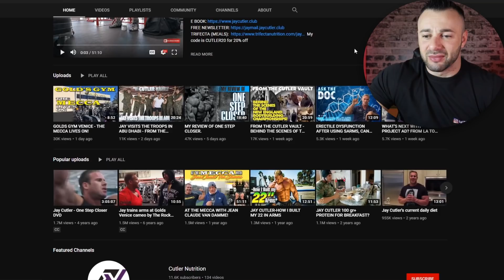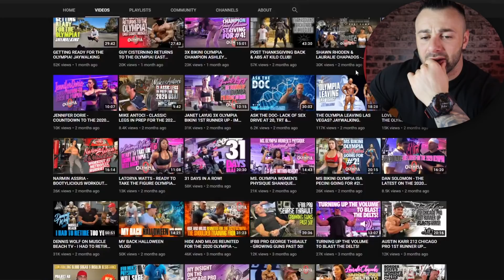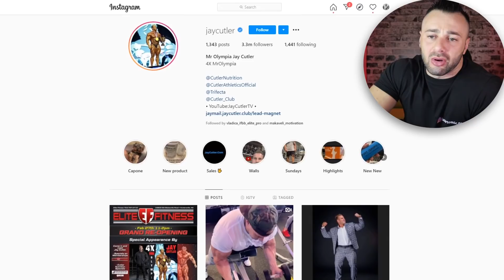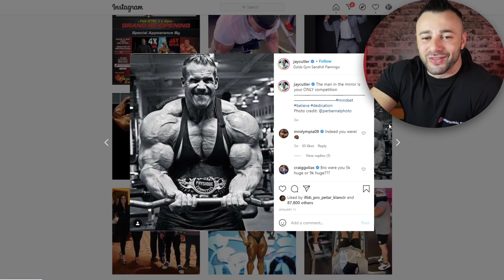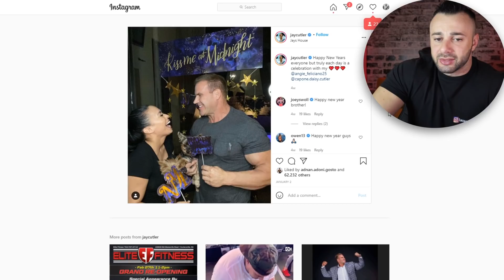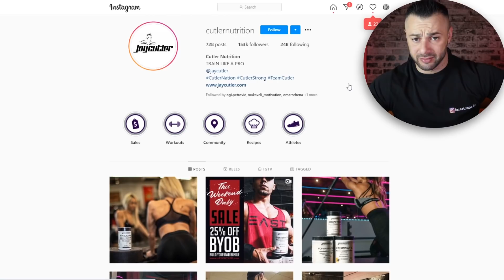ON JE NAJJAČI MR OLYMPIA IKADA ?! (biceps 57cm) *šta koristi*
JAY CYTLER! PO MENI JEDAN OD NAJBOLJIH BODIBILDERA IKADA !! DEFINITIVNO JEDAN OD MOJIH OMILJENIJIH 🙈 I DEFINITIVNO KRALJ MARKERINGA I PRAVLJENJA NOVCA 😬💪🏻 UŽIVAJTE ☕️📺